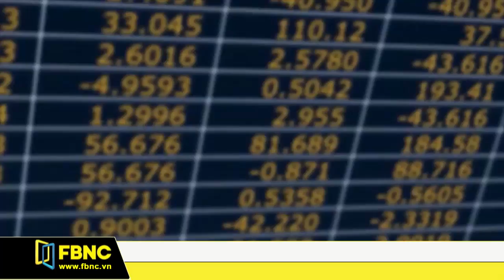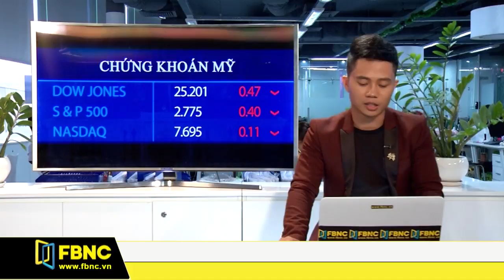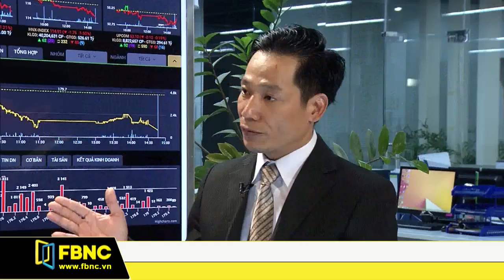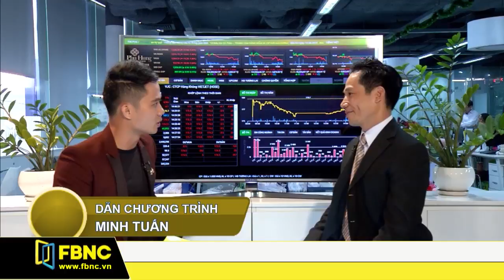Giờ kết sổ 14/06/2018 | FBNC